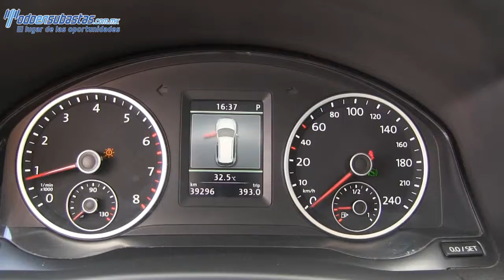512663 Volkswagen / Tiguan / 2013